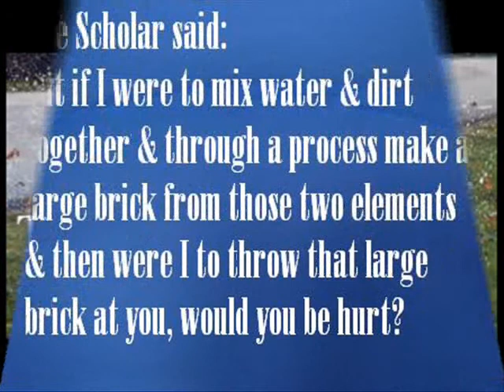| A Dialogue Between A Scholar & An Alcoholic |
Assalamualaikum! :)
A wise conversation between a scholar and an alcoholic.
We made this video after watching it on "officalhdr" (YouTube Channel). & we wanted to share it (:
Jazaakillah Khair (:

P.S: Sorry if the nasheed's too loud, we're just getting used to using WMM and we don't know everything 'bout it yet ^_^.
P.P.S: No, this is not the full version of the nasheed, we had to cut it 'cause this video wasn't that long. We will, in shaa Allah, upload the full nasheed version soon (: ♥